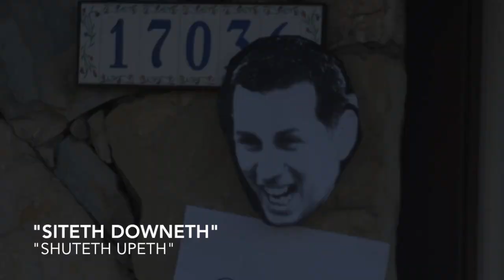Golden Mummichog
AP Bio Promo